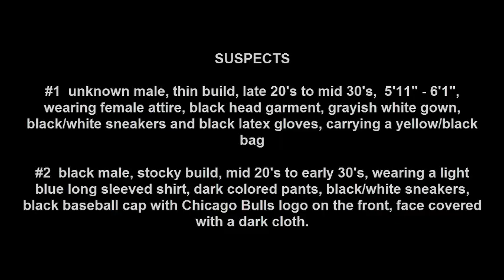Robbery 74XX Stenton Ave DC 18 14 037080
On Friday May 4, 2018, two unknown males grabbed the victim and forced them back into their car point of gun while in the area of 74XX Stenton Avenue. No injuries were reported. No shots were fired. The offenders fled in an unknown manner and direction at this time.

Suspect Description:
Suspect #1: Unknown male, thin build, late 20 to mid 30 years-of-age, 5'11"- 6'1", wearing female attire, black head garment, grayish white gown, black/white sneakers, black latex gloves, and carrying a yellow/black bag.

Suspect #2: Black male, stocky build, mid 20 to early 30 years-of-age, wearing a light blue long sleeved shirt, dark colored pants, black/white sneakers, black baseball cap with Chicago Bulls logo on the front, and face covered with a dark cloth.

If you see these suspects do not approach him, contact 911 immediately.

Northwest Detective Division:
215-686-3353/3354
Det. Cremen #9052
Det. Hartman #9206
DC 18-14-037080